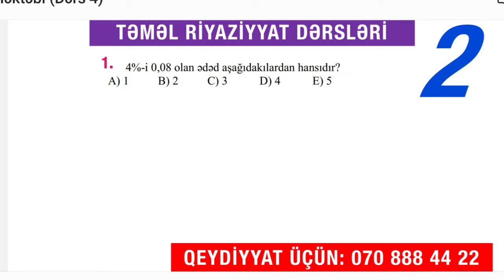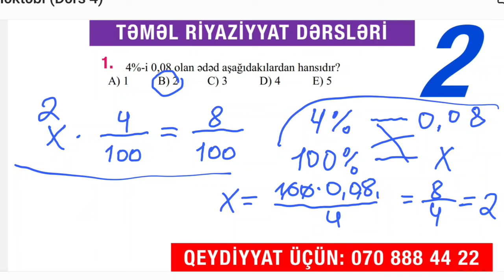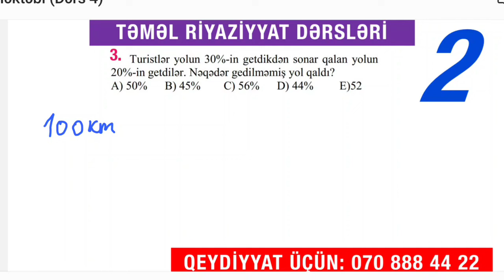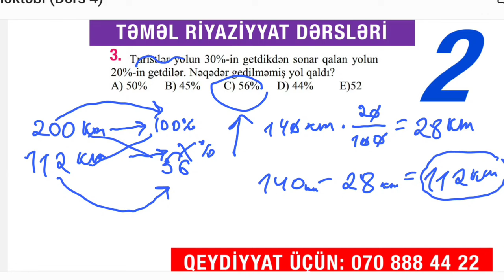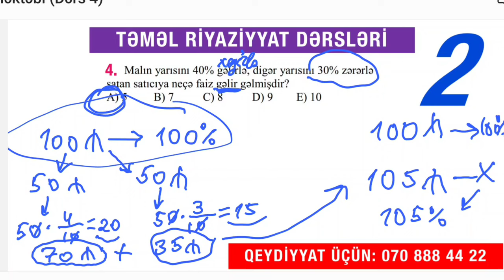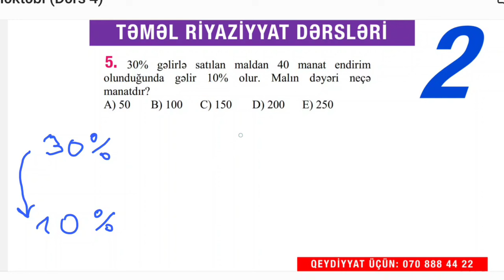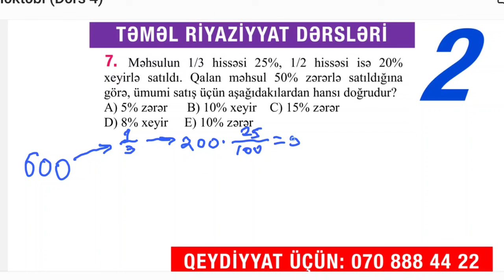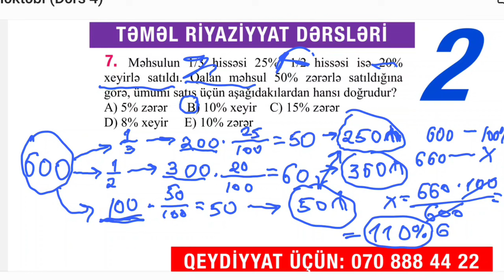ÖDƏNİŞSİZ BAZA DƏRSLƏRİ 5 / Məntiq - Riyaziyyat 2 (Yay Məktəbi)